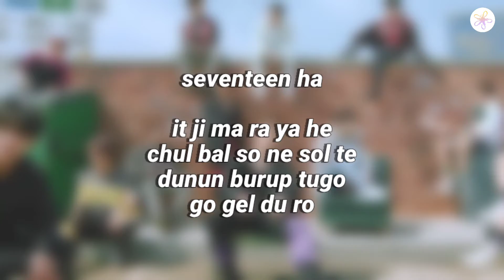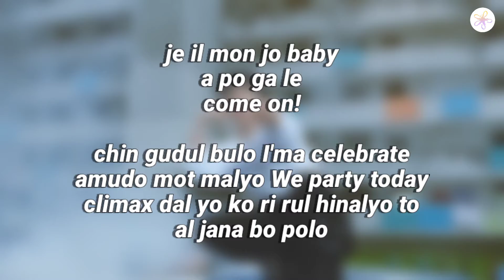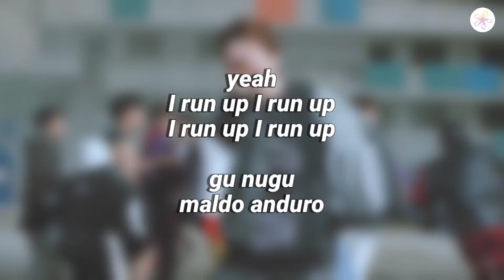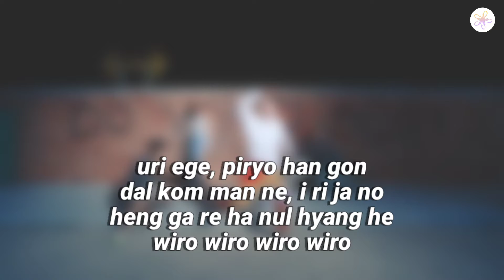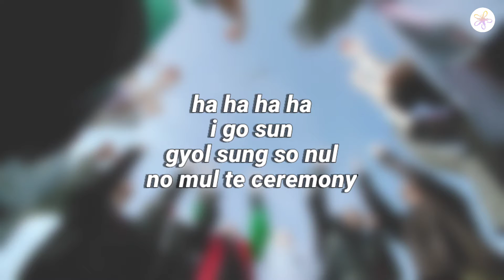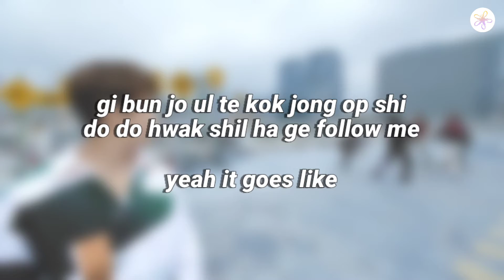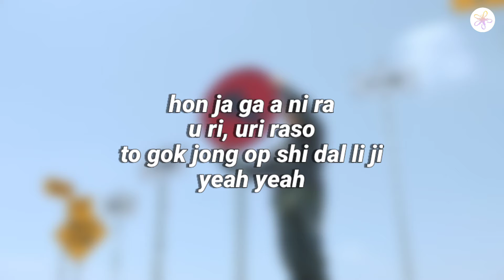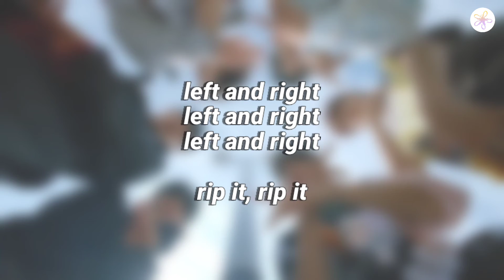SEVENTEEN - "Left & Right" || Super Easy Lyrics with its Official Music Video || Pronunciation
안녕! I am PRONOUNCE KPOP and I ain't claiming anything that I used on my works/videos like their own music, music videos and lyrics EXCEPT on my own made easy lyrics.

K-POP Group: SEVENTEEN